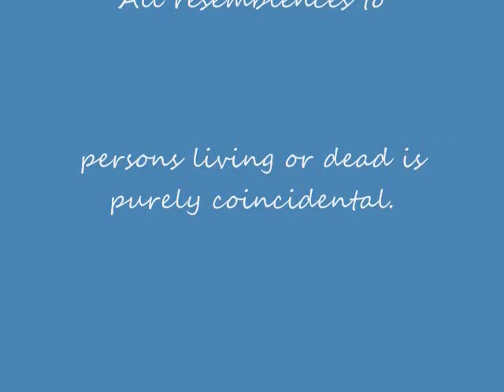Countdown to Doomsday-A Unique Zombie Film, Part 4